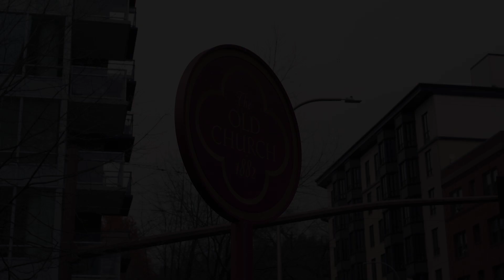RCGC Winter Concert '23: Wire - Mannequin Cover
Footage of Rose City Guitar Company's students performing the song Mannequin by Wire on December 10th at The Old Church in Portland, OR captured by Joe Sanchez of EasyFolk Media.

Guitar/Vocals: Ethan Harlig
Guitar: Caleb Johnson
Bass: Caitlin Trundy
Drums: Aaron MacDonald